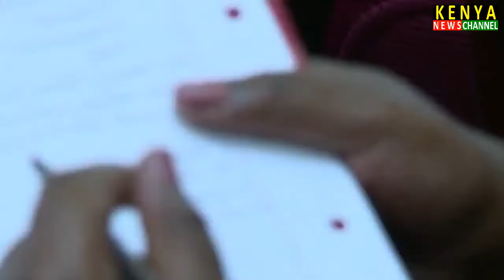Sad moments in Kenya as Richard Leakey, Kenyan conservationist dies at the age of 77!! | News54!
Richard Leakey: Kenyan conservationist dies at the age of 77!!.

𝗔𝗕𝗢𝗨𝗧 𝗡𝗲𝘄𝘀𝟱𝟰!
Education| Entertainment| Lifestyle| Celebrities| Current affairs| Society| politics| Information| Humor| Controversial| Drama| Facts|  People & blogs | History